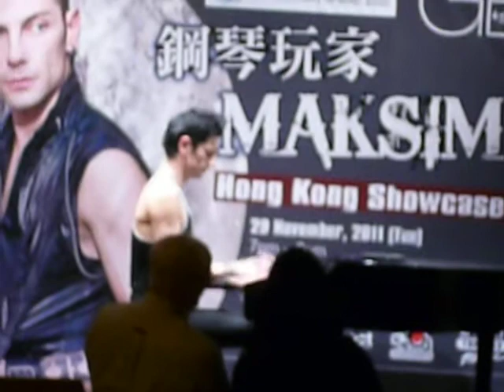Carnival from the album Appassionata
Maksim's Showcase 2011